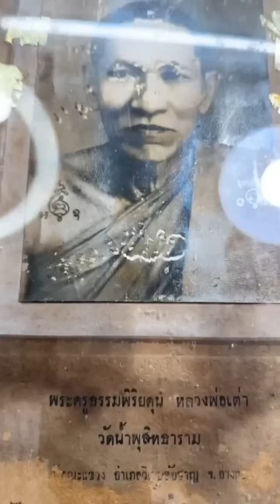เจอของในตำนานมูลค่าหลายแสน!